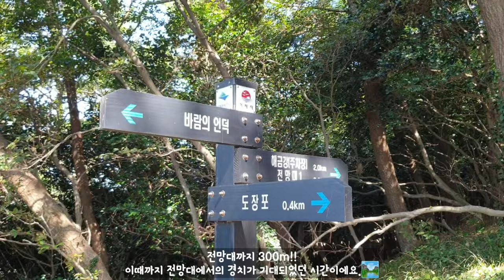이번 주말엔 바람의 언덕에 가보실래요~~~🏞😘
거제시 남부면에 있는
바람의 언덕과 풍차~~~

바람의 언덕은,,
해안가에서 자라는 사초과의 야생식물인 띠가 언덕 전체를 덮고 있어서 "띠밭늘"이라 불리었다가해안가의 언덕으로 바람이 많이 불어
2002년 부터 "바람의 언덕" 이라 부르게 되었다네요.
TV 드라마 촬영지로 소개될 정도로 멋진 뷰가 정말 환상적이에요.

네델란드하면~
연상케하는 단어 풍차~
가 이곳에 멋지게 자리잡고 있는데요.
풍차의 높이는 11미터, 8각 면적이 41제곱미터로 2009년에 완공 되었고요.

대한민국이지만
이국적인 분위기~
바람의 언덕!!
코로나로 여행이 자유롭지 못해서 요즘은 더 이런 분위기를 찾게 되는 것이 아닐까요~

더 자세한 설명은 영상속으로
고고고~~!!